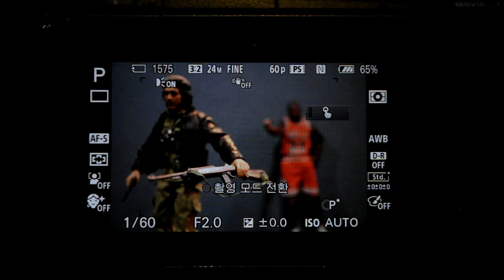Sony a5100 터치셔터